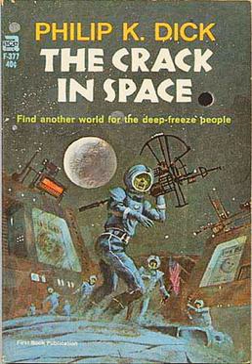The Crack in Space | Wikipedia audio article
00:01:10 1 Plot summary
00:04:48 2 Sources
00:05:12 3 See also

- Socrates

SUMMARY
The Crack in Space is a 1966 science fiction novel by American writer Philip K. Dick. In the United Kingdom, it has been published under the title of the original novella, Cantata 140, published in the July 1964 issue of The Magazine of Fantasy & Science Fiction. This original title refers to the short title in English, Sleepers Awake, of J.S. Bach's Cantata BWV 140 and the novel's 'bibs', the millions sleeping in suspended animation.  Both are based on the short story Prominent Author. The common elements are the Jiffi-scuttler transport device, the company, Terran Development, that manufactures it (and still exists to play a large role in the later works), and a brief summary of Prominent Author as an event of the past in chapter 2. The "crack in space" is a defect in Jiffi-scuttler operation that allows access to the earth (in Prominent Author) and to parallel earths (in the later works) at various times and locations, beyond its intended use of providing near-instant transport between specific locations on the earth in the present.